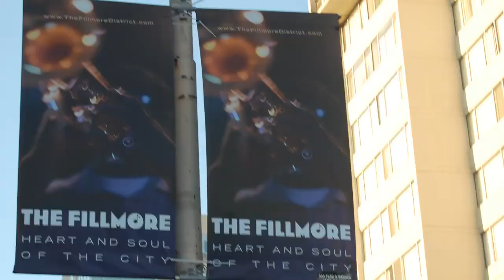The Fillmore Art Walk